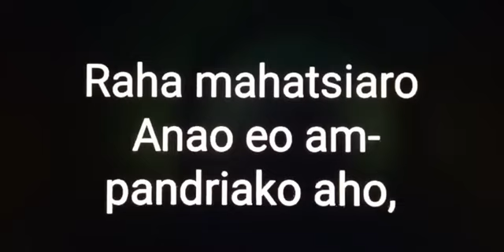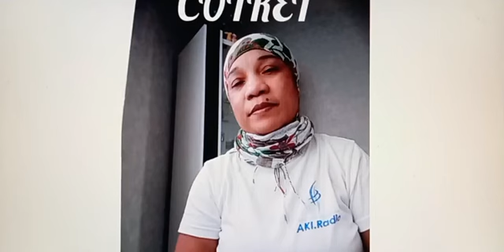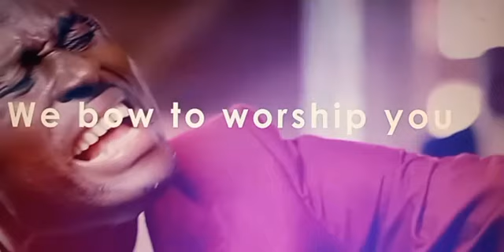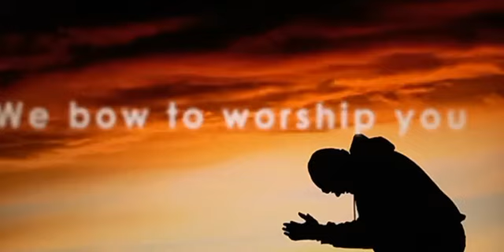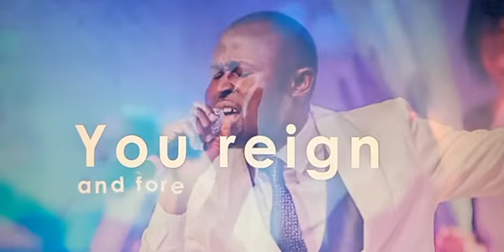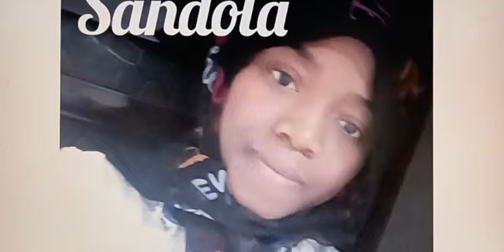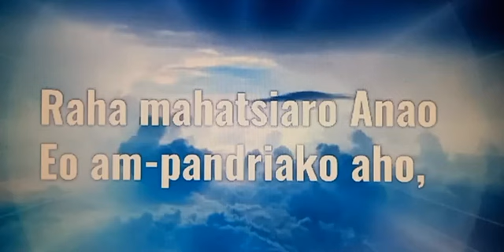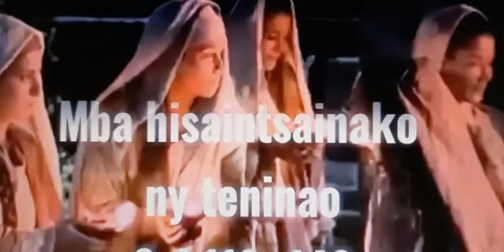Andramo ka izahao.Temoignage fifadiankanina 28,29 Aout.24/09/21.